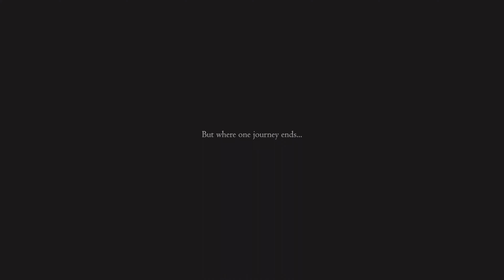FINAL FANTASY XVI POST CREDITS SCENE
Final Fantasy 16 Post Credits Scene